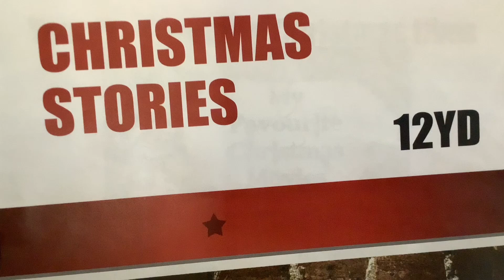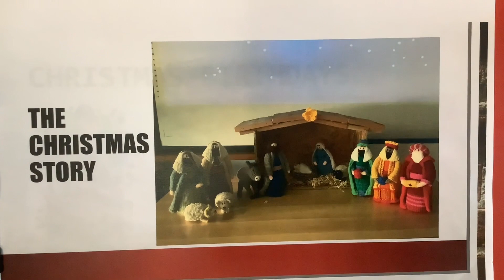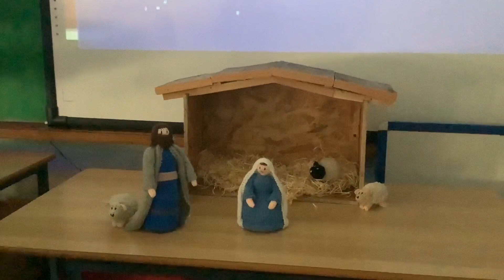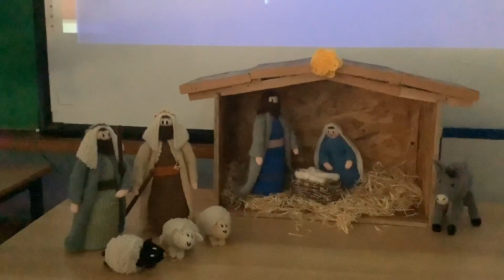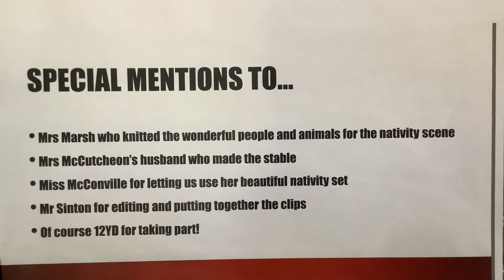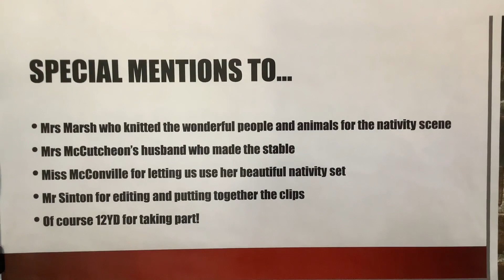Mrs Dickson's Assembly